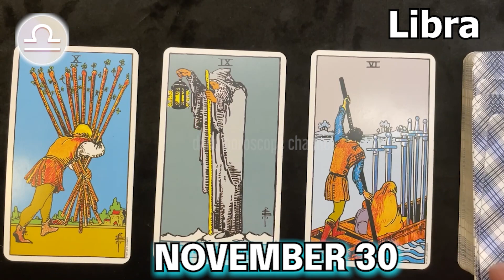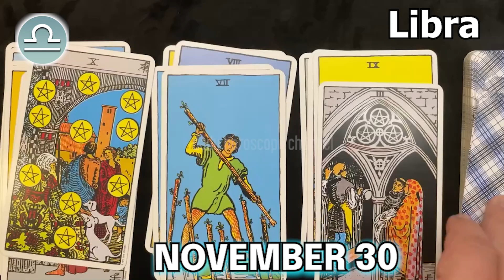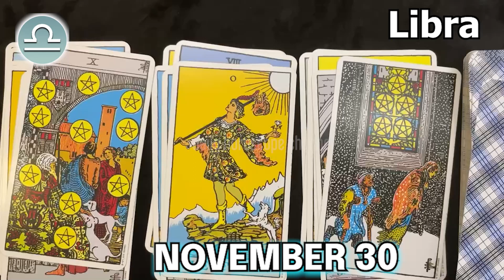❎ FREE TAROT HOROSCOPE ❎ LIBRA DAILY HOROSCOPE TODAY November 30 2022 ♎️ horoscope tarot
Libra Horoscope November 30, 2022
Libra today horoscope
Libra Today Horoscope November 30, 2022
Daily horoscope Libra 30 November 2022
Horoscope Libra November 30, 2022